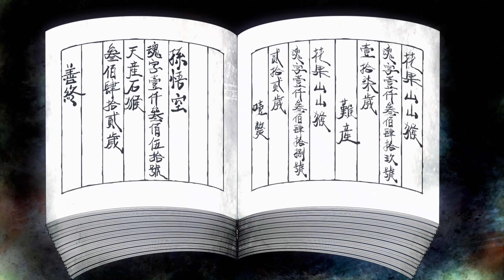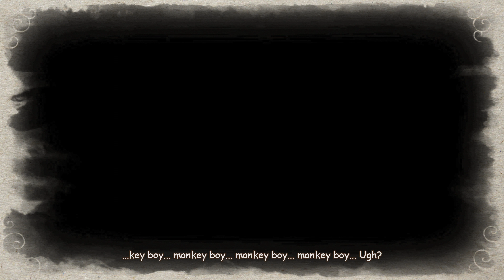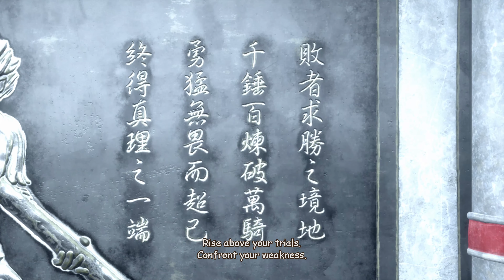Full Movie Monkey King - Hero Is Back | All Cut Scene !!!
The all-powerful Monkey King, Sun Wukong, is imprisoned by the Buddha within an ice cage deep within the mountains for rebelling against heaven.

And 500 years later, Mountain Trolls attack a group of travellers- all except for a baby boy named Liuer are killed, and Liuer is adopted by a monk. Several years later, the same trolls invade a small village and kidnap 49 young children. Liuer saves one of the baby girls and is chased by the trolls for doing so. He stumbles into the cave where the Monkey King was imprisoned, and unknowingly releases him from his curse. Sun Wukong defeats the trolls, although he is only able to use physical attacks, since a remnant of Buddha's seal prevents him from regaining his magical powers, causing him pain whenever he tries to harness his magic.

Wukong attempts to break the Buddha's seal, to no avail. Liuer and the girl enthusiastically greet Wukong, not knowing he has lost his powers. Annoyed, Wukong attempts to lose the two, but is unable to evade them. A stone monster, created by the Buddha to keep Wukong imprisoned, attacks the three. Liuer manages to undo the spell on the monster, but falls off a cliff in the process. When he awakes, he finds out Wukong has saved him.

The three come upon Pigsy, a war god that Wukong defeated in a battle 500 years ago, now reincarnated into a pig demon. Though Wukong is again hesitant, Pigsy joins the group as well. They stay overnight at an inn, but its owners turn out to be Trolls in disguise, who try to kidnap the baby. More trolls arrive and Wukong fights them off. The leader of the monsters, Hun Dun, appears, defeating Wukong and capturing the girl. After Wukong refuses to pursue them, Liuer goes ahead to save them on his own.

At Hun Dun's lair, it is shown that he plans to sacrifice all the children they have kidnapped in order to gain magical powers. Liuer meets with his mentor, Fa Ming, to try to rescue them but nearly get captured. Wukong finds a doll of himself that Liuer had, and realises how important of a figure he is. He and Pigsy go to help Liuer. Saving Liuer and the 49 children, Wukong, defeats the monsters- however, a Solar Eclipse occurs, and Hun Dun turns into a titanic monstrous beast. Liuer is killed when the monster's rampage causes rocks to fall and crush him.

Upon seeing the boy's death, Sun Wukong is devastated. Full of fury, he forcibly breaks Buddha's Seal with sheer brute force, regaining his original supernatural powers, and easily defeats Hun Dun.

As the story ends, it is revealed Liuer survived the rocks- they return the abducted children to their families.